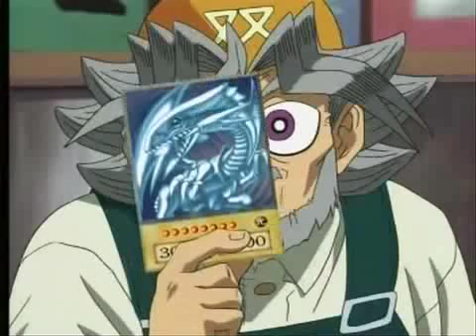Yugioh: episode 1- Pilot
thx little kuriboh